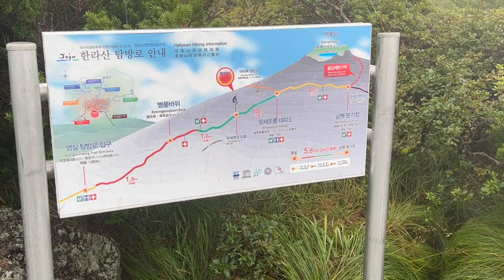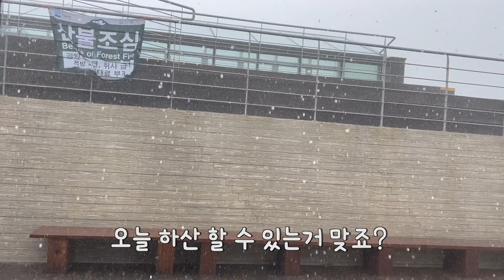[📸] 비바람치는 한라산 등반기!!｜윗세오름 2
장소 : 윗세오름
주소 : 제주특별자치도 서귀포시 하원동 한라산국립공원영실탐방로